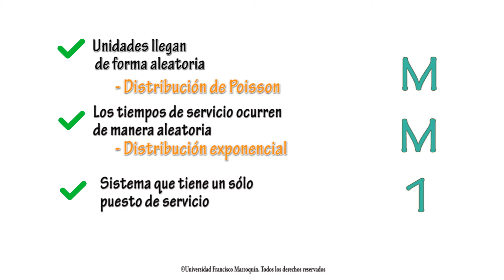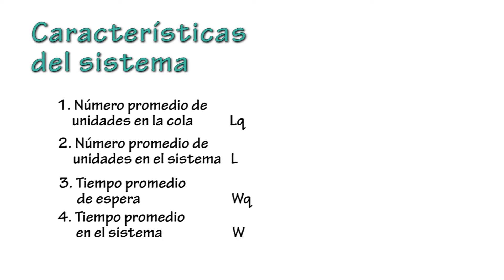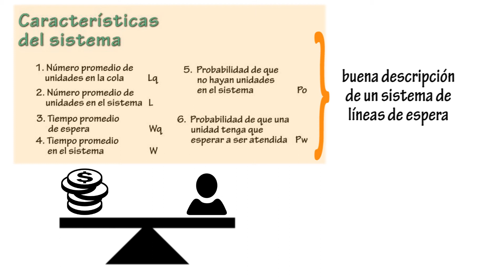MODELOS 2 2